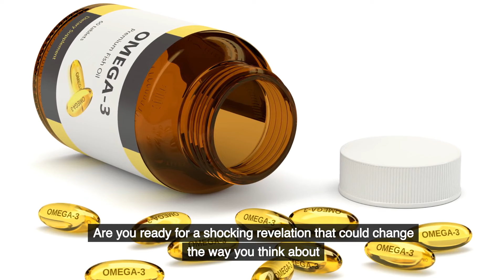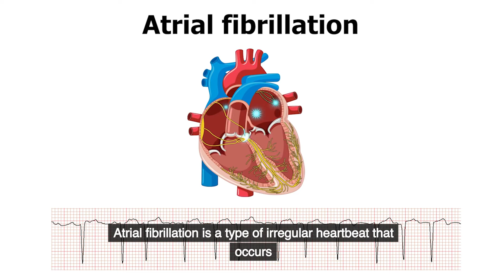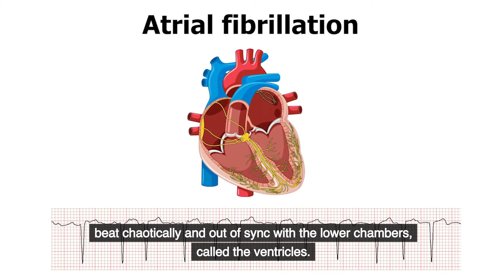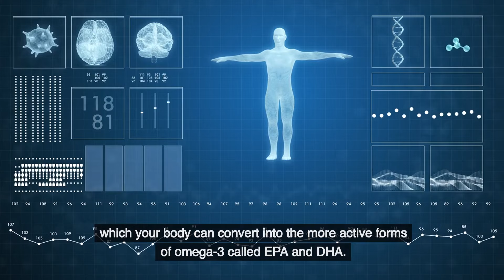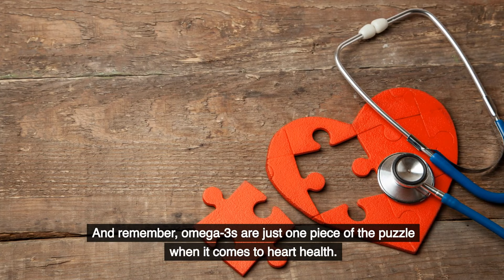Could This Popular Supplement Be Silently Causing Heart Problems?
If you're taking omega-3s or considering adding them to your daily routine, you need to watch this video before you take another dose. Trust me, you won't believe what we've uncovered.

Recent studies have revealed a scary association between high-dose omega-3 supplements and a serious heart condition called atrial fibrillation. The risk isn't just a small increase - it's a whopping 37% higher in people who take these supplements compared to those who don't.

In this video, we’ll dive into the science behind this shocking connection and share important tips on how to safely get the benefits of omega-3s without putting your heart at risk.